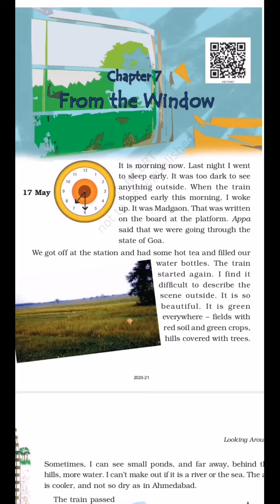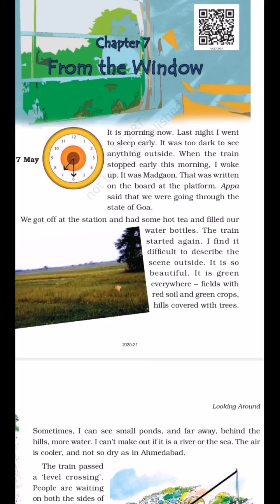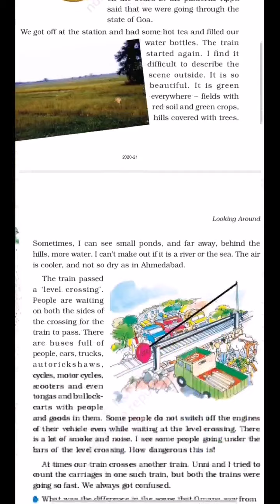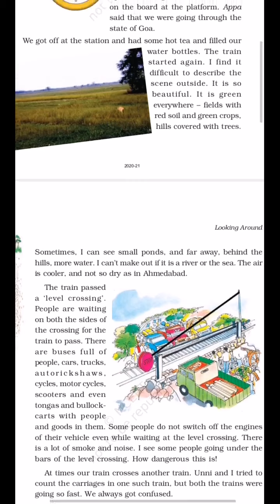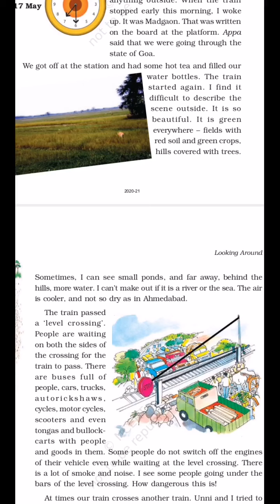Class 4 NCERT EVS, CHAPTER- From the window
Topic- Madgaon scene